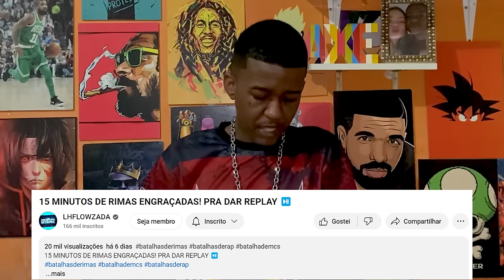Jhony REACT - 15 MIN DE RIMAS ENGRAÇADAS PRA DA REPLAY 🔥( ​@LHFLOWZADA )